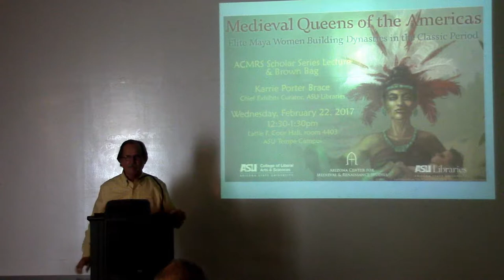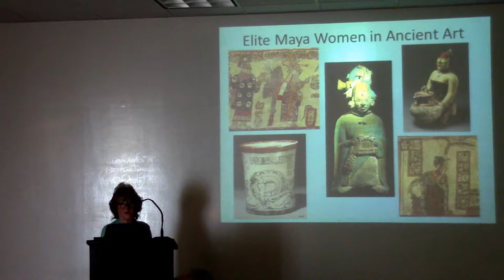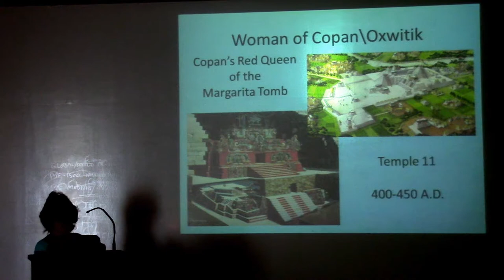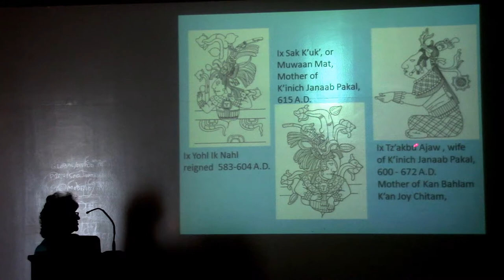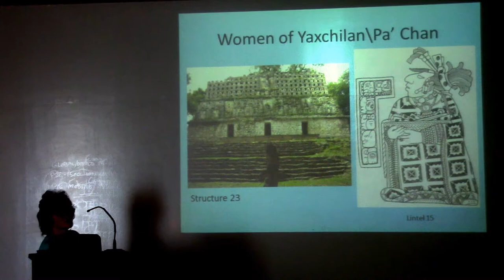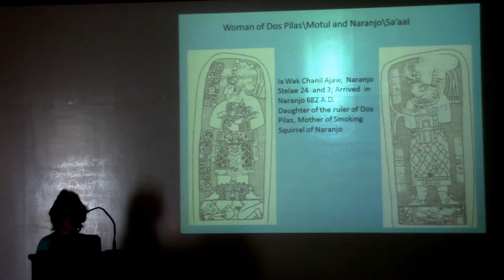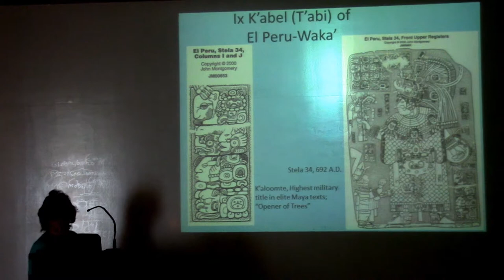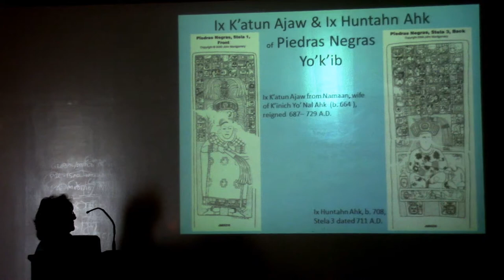Medieval Queens of the Americas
Elite Maya Women Building Dynasties in the Classic Period

Presented by Karrie Porter Brace
Chief Exhibits Curator, ASU Libraries

ACMRS Scholar Series Lecture & Brown Bag

Popular perceptions of ancient cultures of the Americas evoke images of mysterious ruined cities abandoned in lush tropical jungles. However, these places were actually centers of powerful polities comprised of learned people who understood advanced engineering, astronomy, and the arts. The interconnectedness of these polities was established though coronation, competition, conflict, and cooperation—especially forged by the relationships and agendas of women in elite Maya families. Learn more about these ancient Maya women who made history that was carved in stone and depicted in the art of their time.

Karrie Porter Brace has extensive experience in cultural resource management from over two decades in museums and anthropology. Her curatorial work and fieldwork in North and Central America focuses on cultures of the Ancient Americas. She has served in all operation capacities from docent to director in several institutions in the Midwest and Southwest. She is currently Chief Exhibits Curator for the ASU Libraries, past Co-Chair of the Library Exhibits Committee and past Co-Chair of the Museum, Galleries, and Collections Committee. Karrie is also currently a Surveyor and Peer Reviewer for the Museum Assessment Program of the American Alliance of Museums.